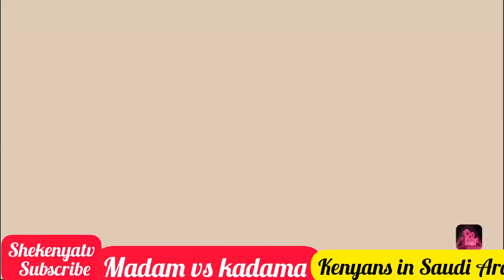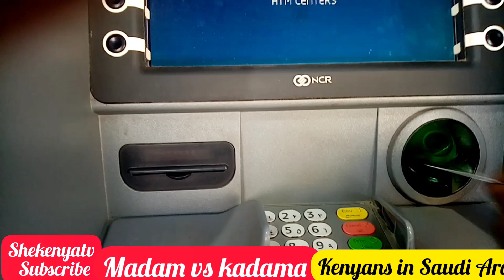kenyansinsaudiarabia MADAM VS KADAMA.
HAPPENING NOW AT SAUDI ARABIA BETWEEN KADAMA (DOMESTIC WORKER) AND MADAM BOSS AKA WAIGURI.